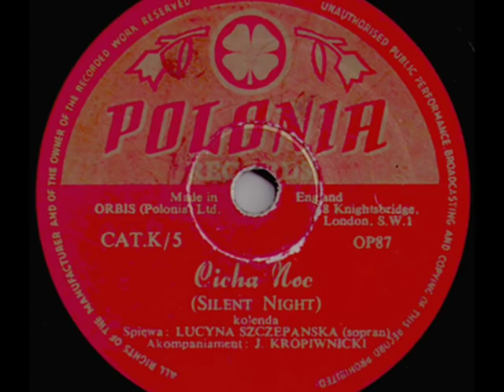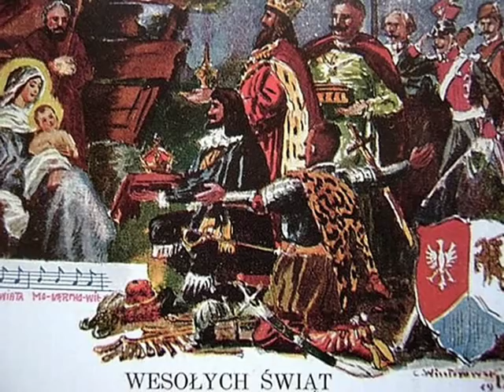Lucyna Szczepańska - Cicha Noc (Silent Night) 1949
Cicha noc (Silent Night) Kolęda (Christmas Carol) - Lucyna SZCZEPAŃSKA, sopran & J. Kropiwnicki (piano), Polonia (Polish recording; made in UK) c. 1949/1950

NOTE: Lucyna Szczepańska (b.1909 in Warsaw – d. 1999 in Milanówek near Warsaw) was one of the most beloved voices in prewar Poland.  Early in her teens self-taught music reading and soprano singing, she joined the choir of Teatr Wielki (The Grand Theatre) in NWarsaw, where she was professionally educated by Professor Kryńska (the teacher of Ewa Bandrowska-Turska - one of the greatest Polish sopranos of the 20th Century).  Privately auditioned by director of the Grand Theatre Emil Młynarski, Lucyna Szczepańska immediately received permanent engagement at that major Polish operatic stage. Her brilliant career in the decade of the 1930s resulted in her Grand Prix of the 1935 International Singing Competition in Vienna and her parthership with Theodore Chaliapin in “Boris Godunov” in Teatr Wielki in Warsaw. Her bright strong soprano earned her the nick name of the Warsaw’s Nightingale. Her popularity increased after her participation next to Jadwiga Smosarska, in the film comedy “Dwie Joasie” (Two Joannas; 1935). Between 1937-39 Szczepańska also starred on stage of the popular Warsaw’s cabaret “8.15”.  Her interpretation of Gounod’s “Ave Maria” was the signature recording of the Warsaw Radio Station, until the very first days of the 2nd WW. During the German occupation of Poland, Lucyna Szczepańska unfortunately ignored the Polish artists’ boycott of the Nazi-administered theatres and she continued performing on the official stages, including the widely hated Theater der Stadt Warschau (formerly: Teatr Polski in Warsaw).  In 1945 she clandestinely left the communist-occupied Poland and lived in London, until 1956. Then, she emigrated to New York where she performed on the emigrant stages until 1976, when she decided to return to Warsaw.

This recording was made by her in the turn of the 1940/50s in London, at the “Polonia” recording studio. It belonged to the Polish emigrants’cultural consortium Orbis Ltd., which was located in Knightsbridge, London and remained active as the publisher of Polish books, records and newspapers until the end of the 1970s.